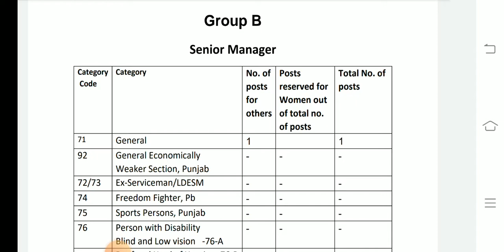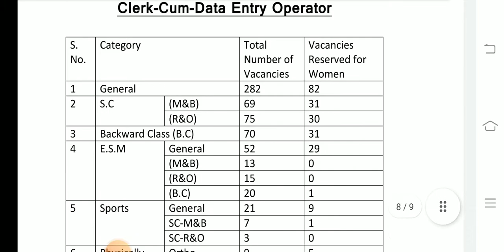पंजाब बैंक में शानदार भर्ती 2022